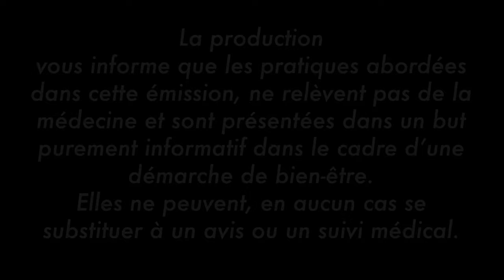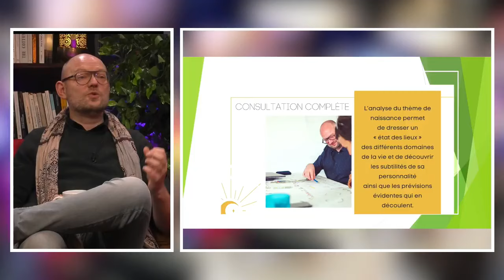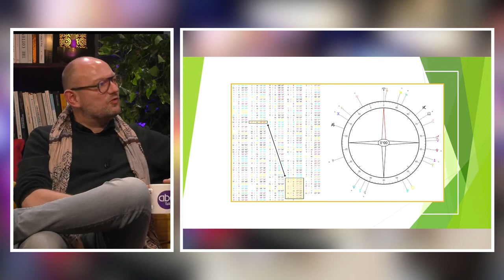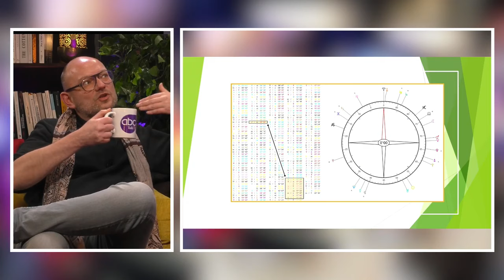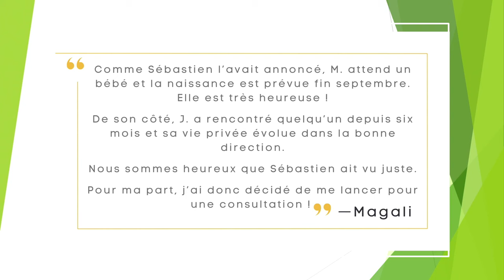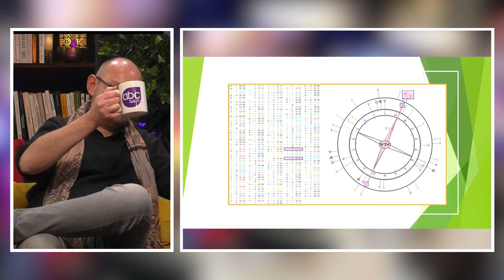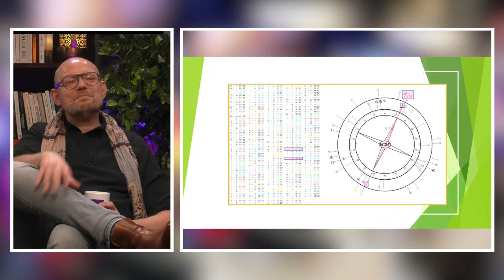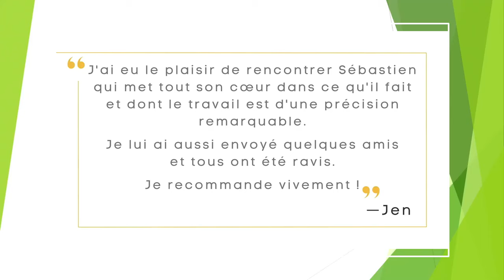Connaître son chemin de vie - Sébastien VAILLANT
Amour, travail,... Sébastien Vaillant utilise l’astrologie Uranienne et la Numérologie pour décoder nos vies. Rien de tel que de se confronter à ses méthodes pour mieux connaître nos capacités, accéder à nos besoins profonds et mieux naviguer sur notre chemin de vie.

Passionné et passionnant, Sébastien est parfois renversant de par l’exactitude de ses prédictions.

En effet, outre nos fonctionnements et notre personnalité, il peut percevoir les événements importants de nos vies.

Il mène une véritable enquête numérique pour connaître notre passé, dévoiler notre présent et entrevoir notre avenir.

Les données de l’Astrologie Uranienne et de la Numérologie combinées à sa lecture intuitive du Tarot et des Oracles permettent à Sébastien d’améliorer la connaissance de notre potentiel, dans le but d’effectuer les choix qui nous ressemblent !